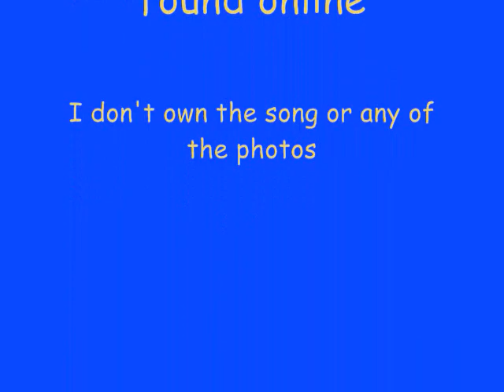Everybody Loves Ryan Braun!!!!!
song: Everybody Loves Me
artist: OneRepublic
photos: found online

I think this should be Ryan's song when he goes up to bat